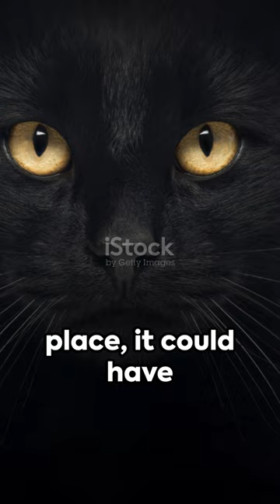Paws and Pyramids: Ancient Egypt's Enigmatic Bond with Cats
Embark on a captivating journey back in time as we unveil the enchanting relationship between Ancient Egypt and its revered feline companions in this intriguing video! Explore the deep-rooted and mystical connection that existed between one of history's most intriguing civilizations and their beloved cats.

In this enlightening video, we'll unravel the significance of cats in Ancient Egyptian society, where these graceful creatures were revered as divine beings and held a sacred place in the hearts and homes of the Pharaohs and common people alike. From their role in religious beliefs to their symbolism in art, culture, and everyday life, discover the multifaceted and revered status that cats enjoyed in this ancient civilization.

Join us as we delve into the fascinating tales of Bastet, the goddess of home, fertility, and cats, and the intriguing stories and rituals that revolved around these revered animals in Ancient Egypt.

Our aim is to shed light on the captivating and mystical relationship that shaped Ancient Egypt's cultural heritage, highlighting the reverence and adoration bestowed upon cats in this remarkable civilization.

Join us on this enlightening journey through history, exploring the sacred bond between Ancient Egypt and its cherished feline companions!